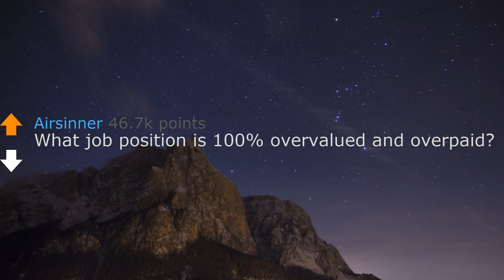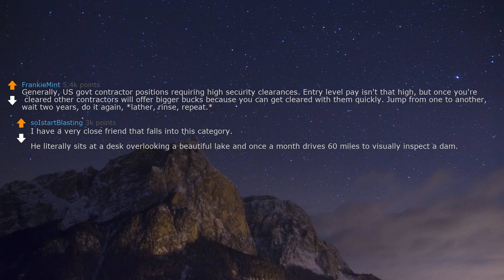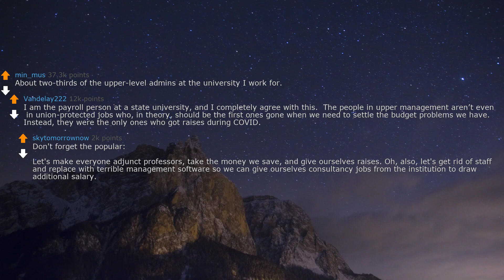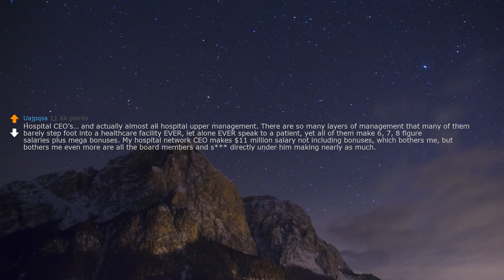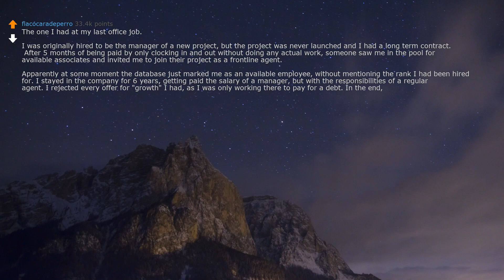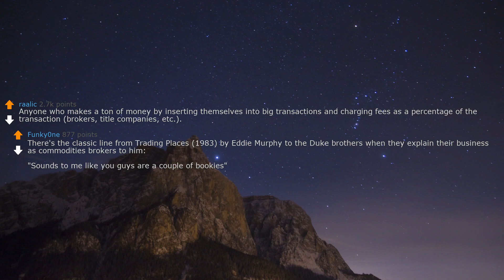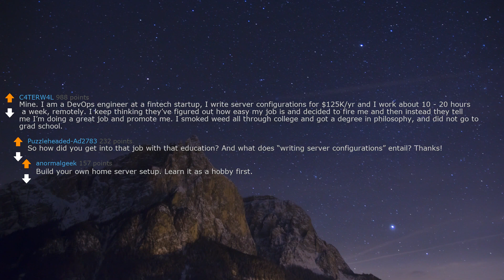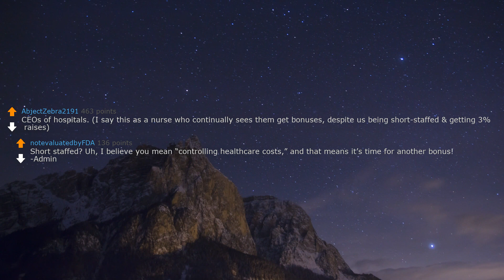askreddit | What job position is 100% overvalued and overpaid? | reddit | reddit stories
In thisAskReddit thread, users are asking what job position is 100% overvalued and overpaid. From finance to legal to human resources, users offer up their thoughts on which profession is the worst paid and most overvalued.

If you're looking for a dose of reality, then check out this AskReddit thread! It's a great way to get a glimpse into the thoughts of other people and see which profession is really worth its salt. Maybe you've always thought that law was overpaid and money hungry, or that finance is a dirty business. Watch this Askreddit thread and find out for yourself!

2.I (28M) is about to propose to my gf (28f) of 7 years, but then I discovered something. Need advice.